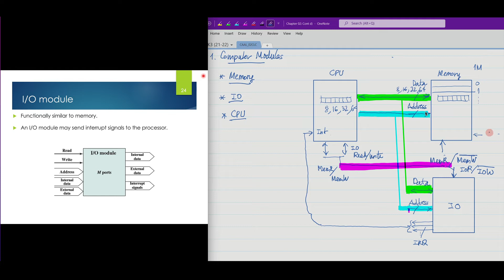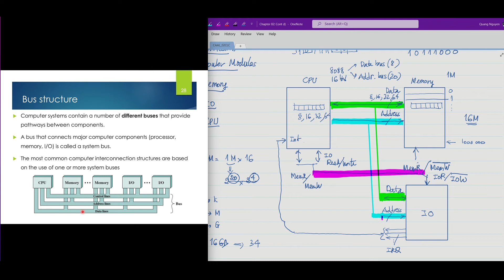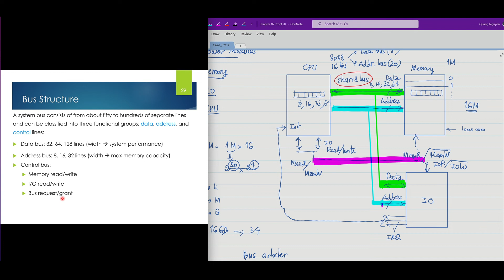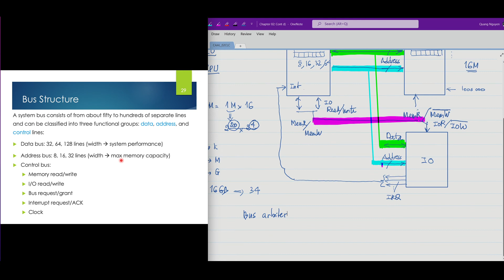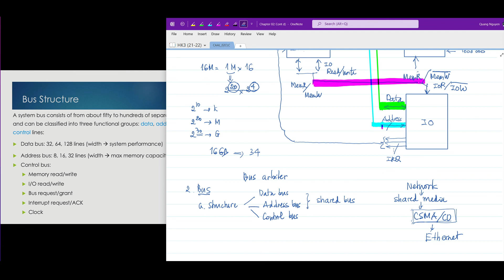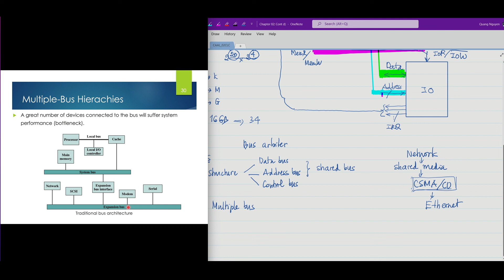Chương 2: Interconnection - Part 2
Bus máy tính - Phần 2